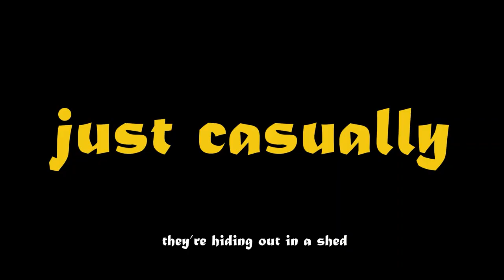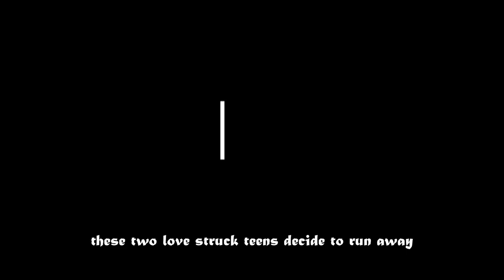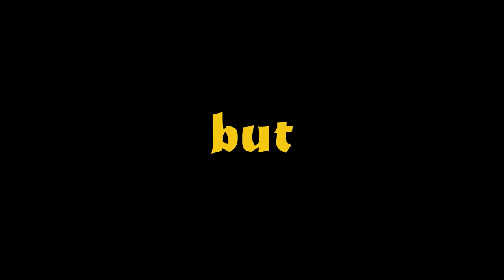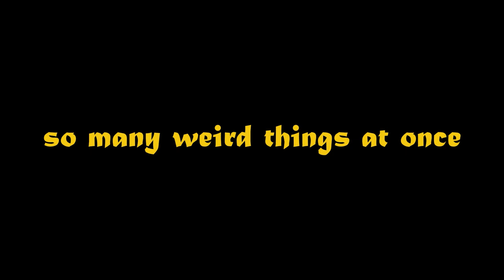Twisted Love, Snail People, and Killer Hair! Uzumaki Episode 2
Snails mating and a hair battle?! Uzumaki Episode 2 takes weirdness to a whole new level!

O N E     C L I C K     A W A Y     F R O M     M O R E     M A D N E S S ! :

Just a heads-up: I don’t own any of the anime visuals you see here, but the voice-over and summary are all mine!